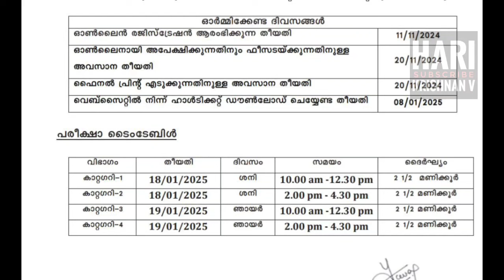കെ ടെറ്റ് ജനുവരിയിൽ ! കൂടുതൽ വിവരങ്ങൾ